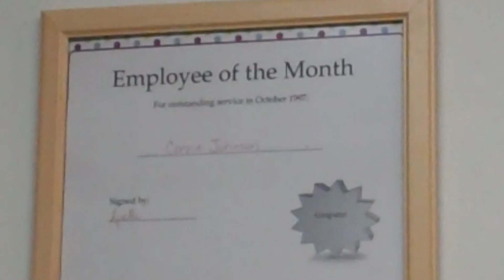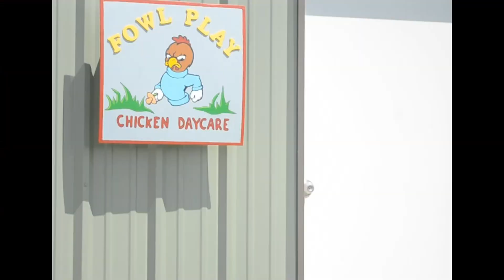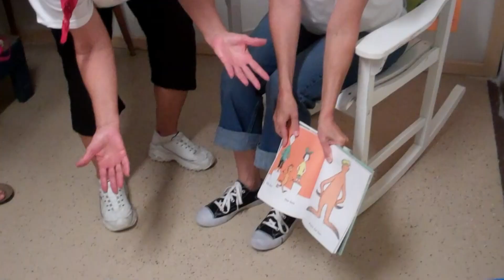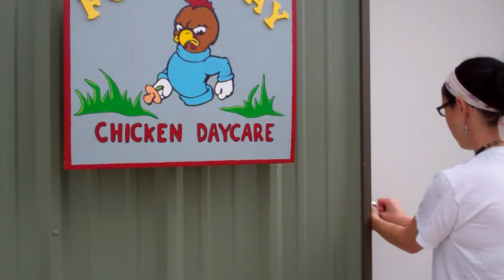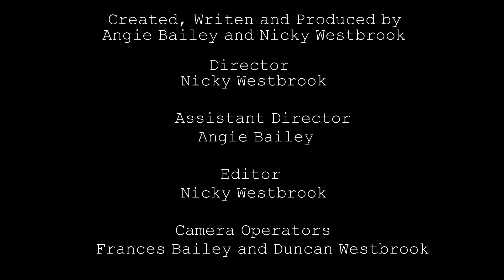Fowl Play Chicken Daycare Mockumentary Episode 1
Two estranged sisters are thrown together to run the Fowler, Texas chicken daycare their grandmother bequeathed to them. In this episode we meet the characters and a mystery begins to unfold.